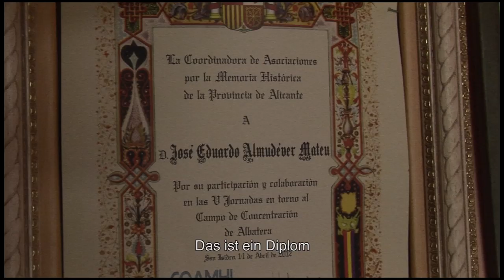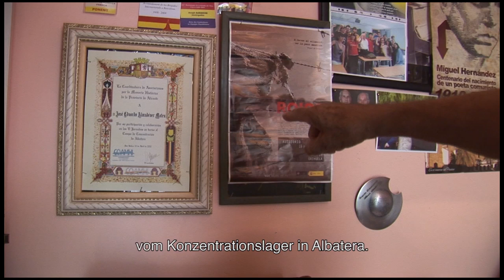No Pasaran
„Wofür habt ihr gekämpft?“ Diese Frage lässt den 96-jährigen Österreicher Gerhard Hoffmann sehr nachdenklich werden: „Also, das lässt sich in wenigen Worten nicht sagen.“
Auf einer Reise quer durch Europa, zu den letzten ZeitzeugInnen, die im Spanischen Bürgerkrieg und im 2. Weltkrieg gegen den Faschismus gekämpft haben, macht sich „NO PASARAN“ auf die Suche nach Antworten.
Im Zentrum dieses multinationalen Dokumentarfilms stehen die Lebenswege und persönlichen Schicksale von Gerhard Hoffmann (Österreich), Rosario Sanchez Mora (Spanien), Herman Scheerboom (Niederlande), Kurt Julius Goldstein (Deutschland), der Brüder Joseph und Vincent Almudever (Frankreich) und von Giovanni Pesce und seiner Frau Onorina Brambilla Pesce (Italien). Als sie sich als Freiwillige gemeldet haben, waren sie in der Mehrzahl noch Jugendliche. Doch keiner von ihnen hatte damit gerechnet, erst nach einer oft 10-jährigen Odyssee über die Schlachtfelder Europas und durch Konzentrations- oder Vernichtungslager nach Hause zurückzukehren.
Die ZeitzeugInnen erzählen ohne Pathos, aber eindrucksvoll und bewegend, von ihren Erlebnissen und Erfahrungen. Sie berichten aus der Perspektive von Menschen, die in den Strudel epochaler Ereignisse, für deren Anlässe und Bedingungen sie nicht verantwortlich waren, hineingezogen wurden.